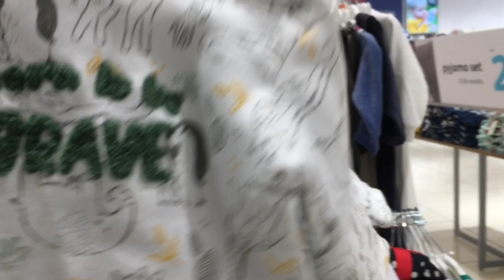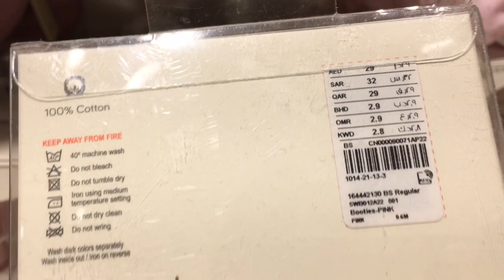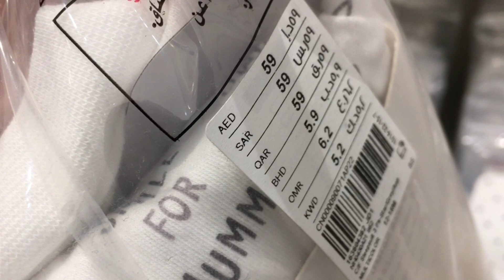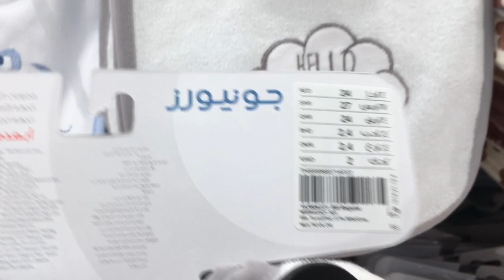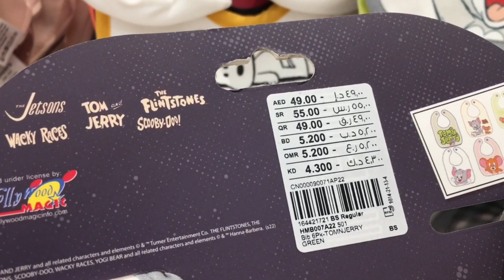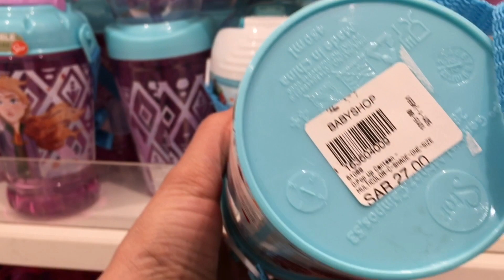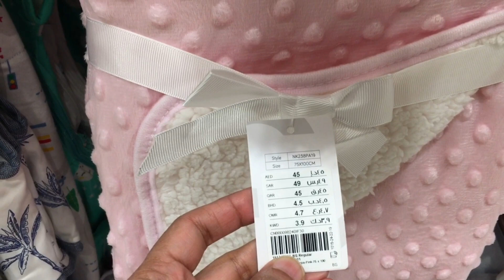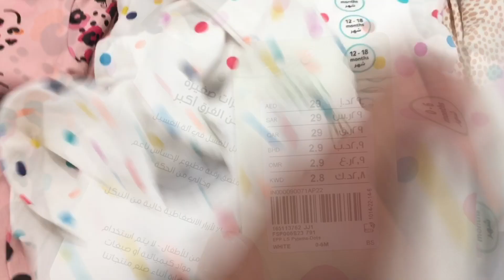Centrepoint NewBorn Collection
Qasr Mall by Dar Al Arkan
Al Souweidi Al Aam, As Suwaidi, Riyadh 11564